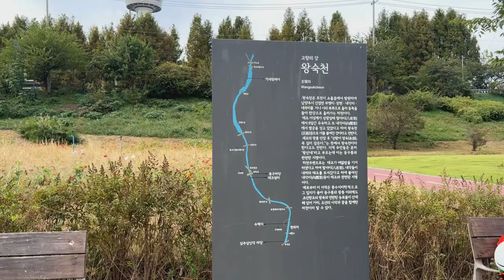코스모스길 같이 걸으면서 힐링해요.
구리 왕숙천 코스모스길 산책하면 찍은영상과 음악 들으면서 좋은 시간 보내세요.